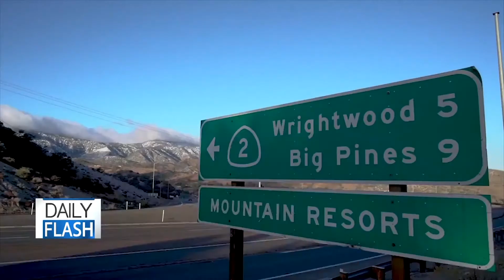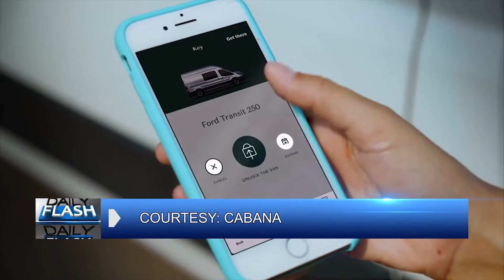Cabana Mobil Hotel | Mountain High | Travel & Trends on Daily Flash TV with Shamroc Peterson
Check out Cabana, a mobile hotel that travels with you. Everything you want, everywhere you go. By combining your lodging and transportation in one convenient, contact-free experience, Cabana gives you the freedom to live spontaneously and Shelter in Paradise. Mountain High is Southern California's closest winter resort with no mountain driving. Located just an hour and a half from L.A. and Orange County, you won't find an easier drive to the mountains anywhere. See all of this and more, in Shamroc Peterson's Travel & Trends on Daily Flash TV.

Edited by Shamroc Peterson for Daily Flash TV Show / Diverseego TV

Follow Diverseego TV!